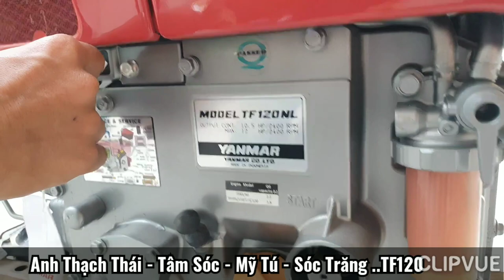TF120 yanmar Indonesia 0886356707